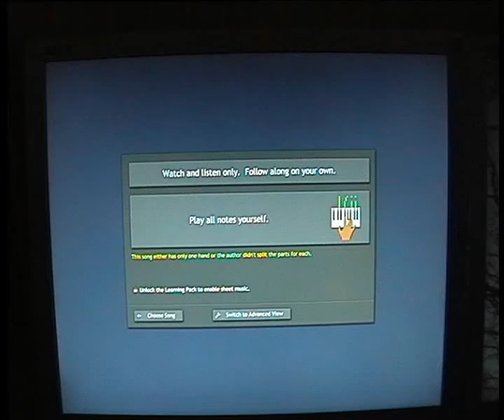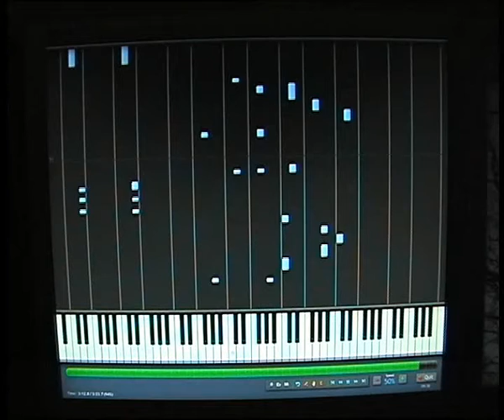How to play halo 3 one final effort on piano/keyboard synthesia 50%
This is the tutorial on one final effort